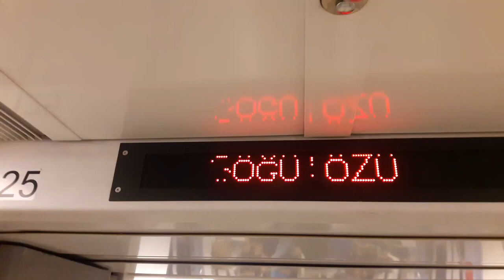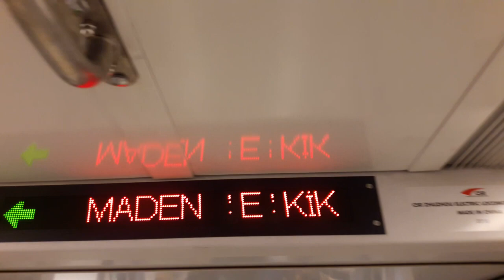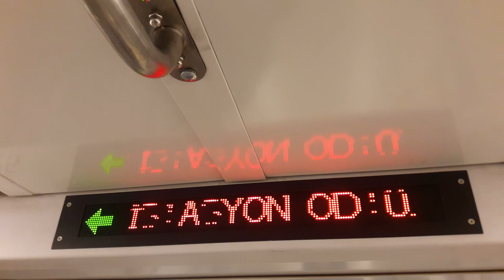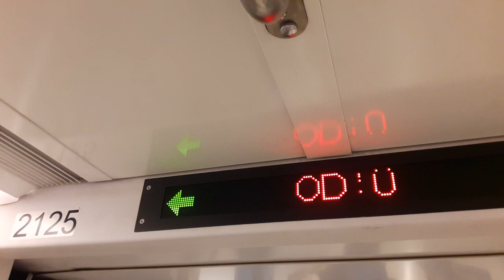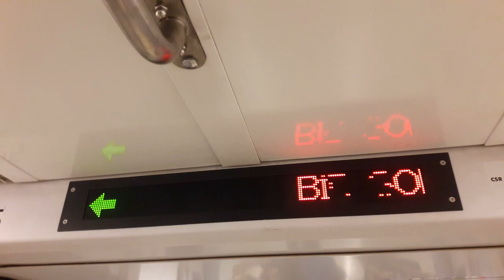ANKARA METROSU YOLCULUK YOLCU KAMERASINDAN